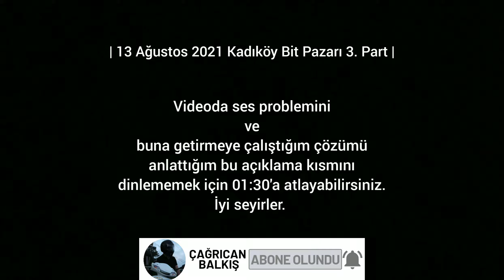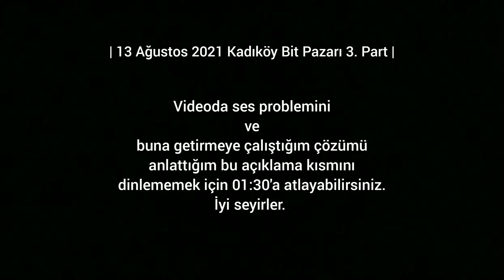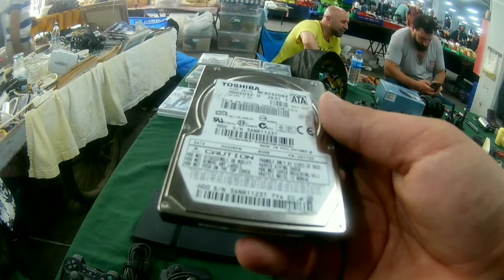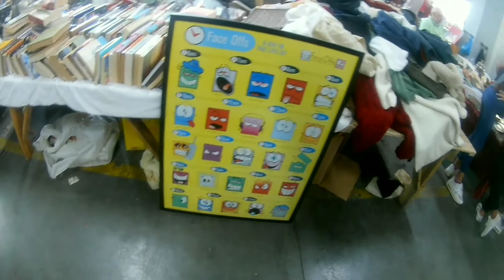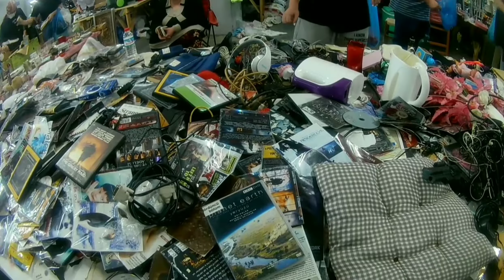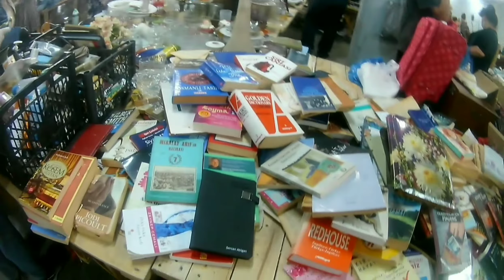13 Ağustos 2021 Kadıköy Bit Pazarı (3/3)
Nihayet editi falan bitti ve size yetiştirdim bit pazarının son bölümünü🤗

Tüm "Bit Pazarı" videolarının olduğu oynatma listesinin linkini aşağıya bıraktım.